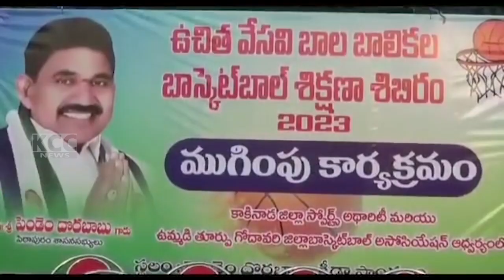PTP MLA || 09-06-2023 KCC NEWS